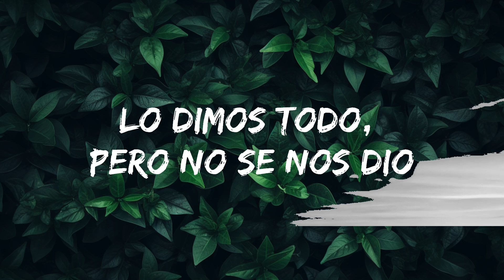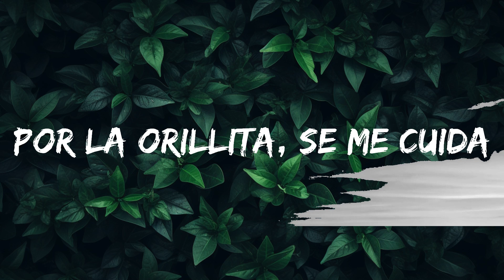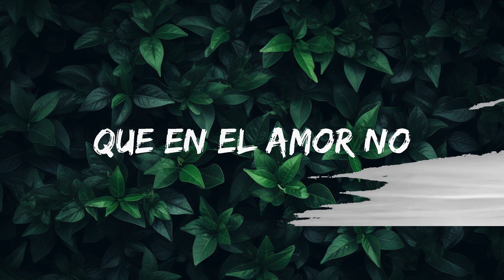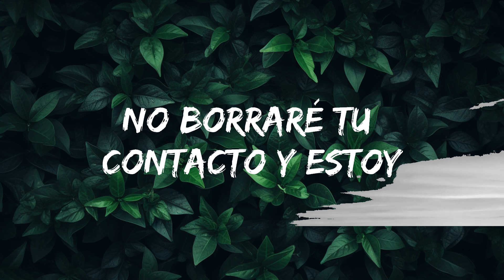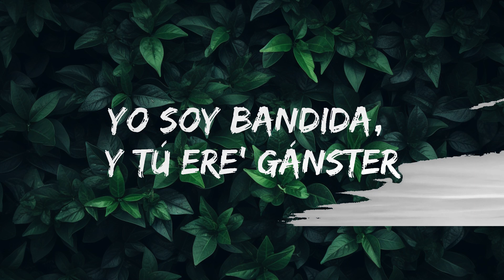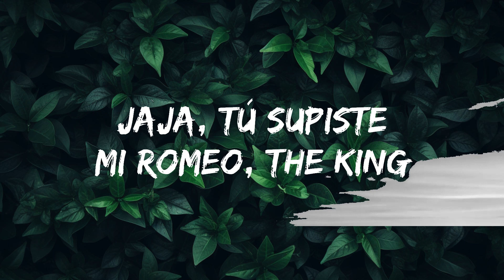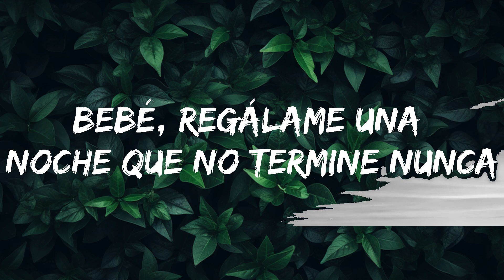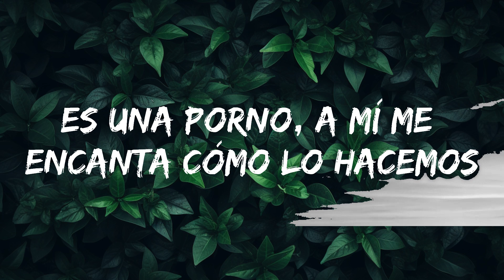KAROL G, Romeo Santos - X SI VOLVEMOS (Letra/Lyrics) | 15min Version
🎤 Lyrics: KAROL G, Romeo Santos - X SI VOLVEMOS

Lo dimos todo, pero no se nos dio (No)

Por la orillita, se me cuida (Ey)
Pero llama cuando quiera' que te deje la cama tendida
Para varear, en la playa en RD, Punta Cana (Ah, ah)

Ya sé que en el amor somo' un desastre (-tre)
Yo soy bandida, y tú ere' gánster

[Coro: KAROL G & Romeo Santos]
Es una porno, a mí me encanta cómo lo hacemos (Cómo ching—, cómo ching—)
No he borrado tu contacto y estoy al tanto por si volvemos
KAROL G & Romeo Santos - X SI VOLVEMOS (English Translation)
Last Night
Morgan Wallen
Boy’s a liar Pt. 2
PinkPantheress & Ice Spice
[Verso 2: Romeo Santos]
Nuestro amor 'tá jodío'
Pero qué sensación cuando en la cama se acaban los líos
Guarda este vídeo para cuando te haga falta

[Coro: KAROL G, Romeo Santos & Ambos]
Que en el amor no, pero en la cama nos entendemos (-demos)
No he borra